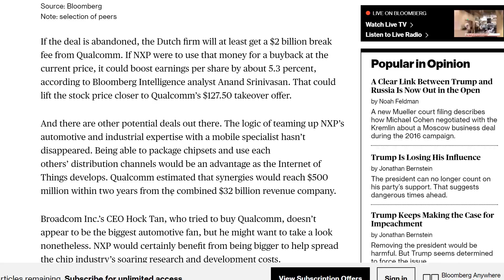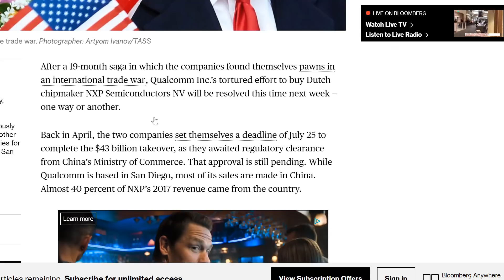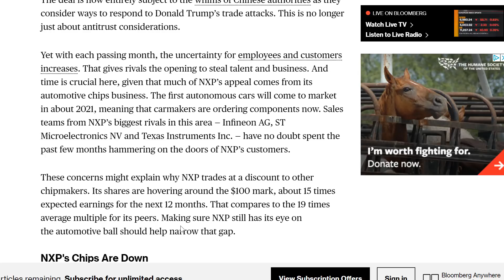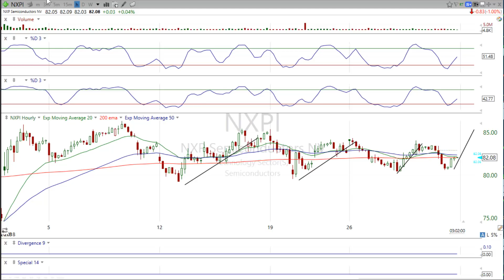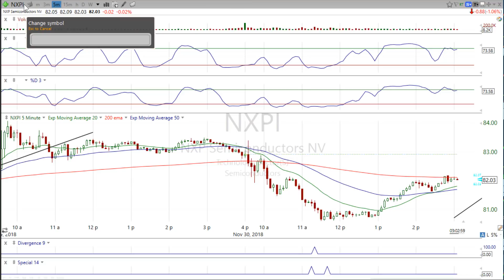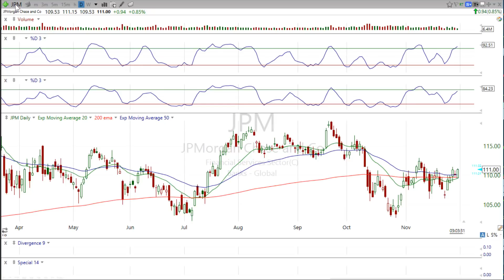$NXPI Stock to buy for a bounce on China Trade Talks. LONG Actionable Alert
The alert system works on your mobile phone iPhone, or android, using an innovative method/app on your mobile device, basically turning your phone into a walkie talkie. DayTradingRadio.com 2019 Legal Disclaimer and Full Risk Disclosure; $NXPI Sending this out before the end of the trading session. Looks like a hidden opportunity if trade talks get ironed out. Could be a huge move in the next week. LONG Jan 90 Calls and Dec 85 Calls